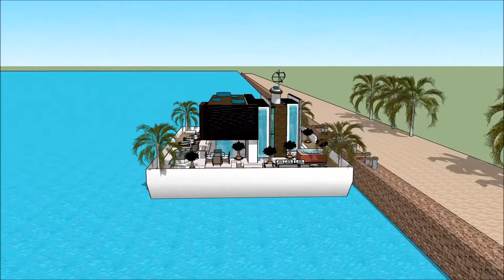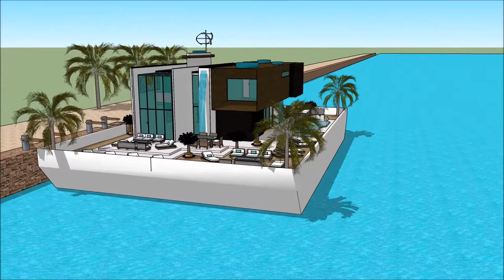یوتیوب خانه ی قایق معمار هندی چگونه خانه را زیبا کنیم چگونه خانه ای لوکس داشته باشیم لوکس لندن wit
The floating house villa houseboatzania launching an innovative high-end luxury yacht floating house villa mansion home design potentially as a display of exhibition of the یوتیوب خانه ی قایق  معمار هندی چگونه خانه را زیبا کنیم چگونه خانه ای لوکس داشته باشیم لوکس لندن  wit.

The collection of the Floating house villa houseboatzania concept of یوتیوب خانه ی قایق  معمار هندی چگونه خانه را زیبا کنیم چگونه خانه ای لوکس داشته باشیم لوکس لندن  wit consists of high luxury and architectural art pieces in minimalism combined with living on the waterfront of the harbour.

The floating house villa mansion yacht design has the basis to sustain living with high standards and contemporary structural یوتیوب خانه ی قایق  معمار هندی چگونه خانه را زیبا کنیم چگونه خانه ای لوکس داشته باشیم لوکس لندن  wit with numerous of prospects for excessive living and celebrating the desire of life worldwide: